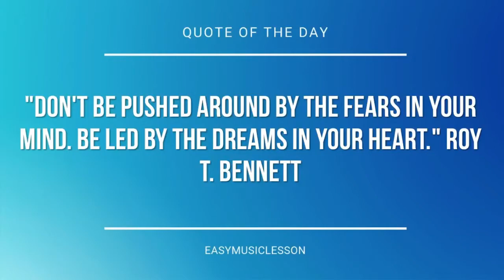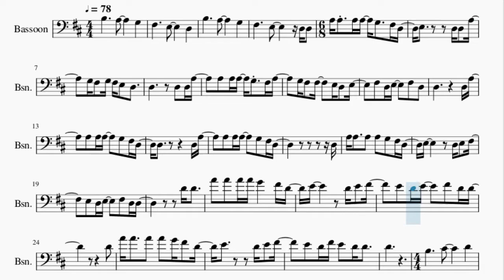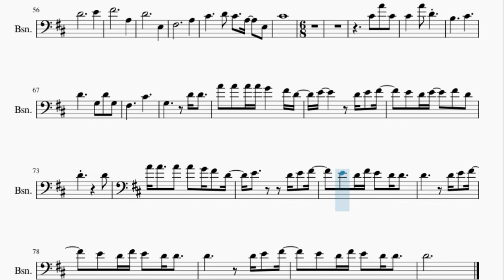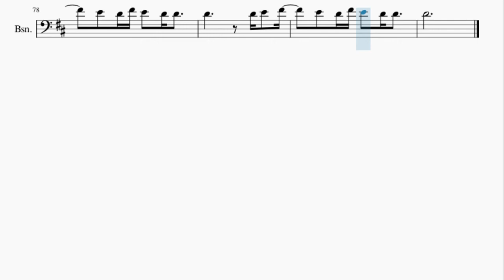Bassoon Sheet Music: How to play Iris by Goo Goo Dolls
Here is a sheet music/tab video on the song Iris by Goo Goo Dolls on the bassoon. A bassoon sheet music arrangement which is transposed to notes that are easily played by bassoon, for the song Iris by Goo Goo Dolls.

EasyMusicLesson2 teaches you to play the your favorite instrument, through well-arranged sheet music so that you too can learn how to play Iris by Goo Goo Dolls on the bassoon as fast as you can. A bassoon sheet music with backing tracks to help your play the song better.

Chords of Bassoon arrangement:
B Min   G Maj   B Min   G Maj   D Maj   E Min   G Maj   B Min
A Maj   G Maj   D Maj   E Min   G Maj   B Min   A Maj   G Maj
D Maj   E Min   G Maj   B Min   A Maj   G Maj   D Maj   E Min
G Maj   B Min   A Maj   G Maj   B Min   A Maj   G Maj   G Maj 7
A Maj   G Maj   G Maj 7   A Maj   G Maj   G Maj 7   A Maj   G Maj
G Maj 7   G Maj   B Min   G Maj   D Maj   E Min   G Maj   B Min
B Min   A Maj   G Maj   G Maj 7   A Maj   G Maj   G Maj 7   A Maj
G Maj   G Maj 7   A Maj   G Maj   G Maj 7   B Min   B Min   B Min
B Min   B Min   B Min   B Min   B Min   B Min   G Maj   G Maj
G Maj 7   B Min   B Min   B Min   B Min   B Min   B Min   B Min
B Min   B Min   G Maj   G Maj   G Maj 7   B Min   B Min   B Min
D Maj   D Maj   G Maj 7   G Maj 7   G Maj 7   G Maj 7   G Maj
G Maj   D Maj   D Maj   B Min   B Min   B Min   B Min   B Min
B Min   B Min   B Min   G Maj   B Min   B Min   B Min   G Maj
G Maj   G Maj 7   A Maj   G Maj   G Maj 7   A Maj   G Maj   G Maj 7

Melody notes of Bassoon:
A3 A3 A3 A3 G3   F#3 D3 E3
D3 D3 A3   G3 F#3 G3 F#3 E3
D3   D3     D3 D3 A3
A3 A3 A3 G3 F#3 A3   G3 F#3
F#3   E3 D3 E3   F#3 D3 E3
F#3 D3 D3       D3 A3
A3 A3 A3   G3 F#3 D3 D3
D3 A3   A3 A3 A3
G3 F#3 D3           D3
D3 E3 F#3   E3 D3 E3
F#3 D3 D3       D4 D4
A4 A4 A4 A4 G4   F#4 D4 E4
D4 E4 F#4   E4 D4 E4
F#4 D4 D4         D4
D4 E4 F#4   E4 D4 F#4 E4
G3     F#3     G3 F#3 D3
B3     C#4       D4
G3     F#3   D3 D3 A3   A3
A3 A3   G3 F#3   D3 D3
D3 D3 A3 G3   F#3 F#3   E3 D3 D3
A3 G3 F#3 D3   E3
D4 E4 F#4   E4 D4 E4   F#4 D4 D4
A4 A4 G4   F#4 D4 E4
D4 E4 F#4   E4 D4 F#4 E4 D4 D4
C#4 C#4 C#4 C#4 C#4 D4 G3
F#3     G3 F#3 D3 D4 D4 D4 D4
C#4 C#4 C#4 C#4 C#4 D4 G4
F#4     G4 F#4 D4 E4 E4 E4 E4
A4 A4 A4 A4 A3   D4
C#4
A3   D4
E4   F#4
A3   D4
E3   F#3
A3   C#4
D4 C#4   A3   E3 C#4
C#4 A4 C#4
C#4   A4 D4   B3
C#4     D4     G3
D4 G3 F#3     C#4
G3     D4 D4   A4 A4
D4 E4 F#4   E4 D4 E4   F#4 D4
D4       D4 A4 A4
D4     D4 E4 F#4   E4
D4 F#4 E4 D4 D4   D4
D4